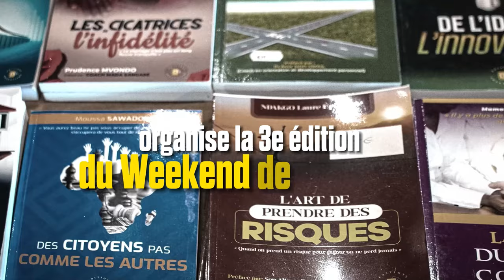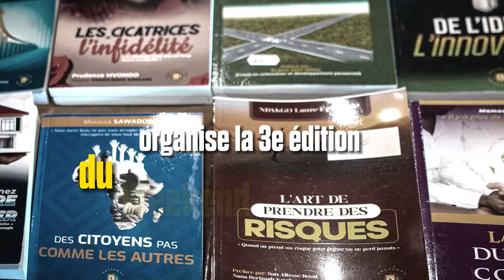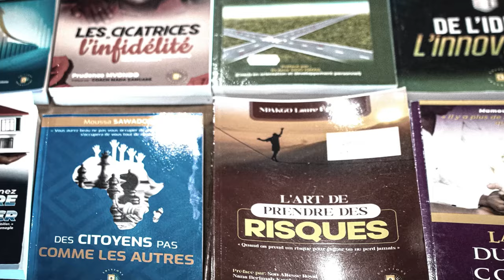Je suis devenu Coach, parce que c'était une question de vie ou de mort, Nina DOTIA